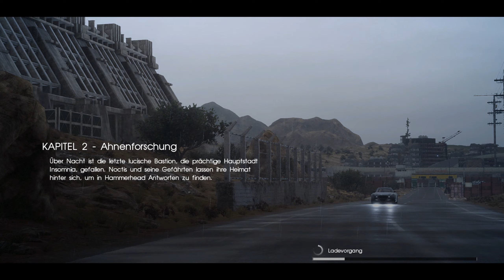#3 Schlechte Nachrichten - FFXV - Let´s Play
Nachdem wir uns selbst von der Lage überzeugt haben, bekommen wir auch schon unsere Nächste Aufgabe.
Alle Königsgräber finden und die Waffen dort ernten.